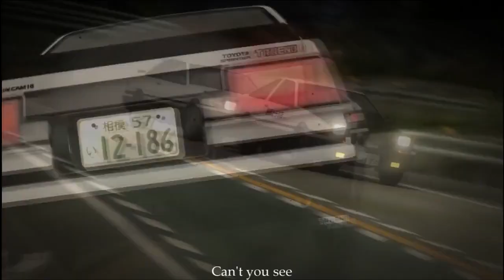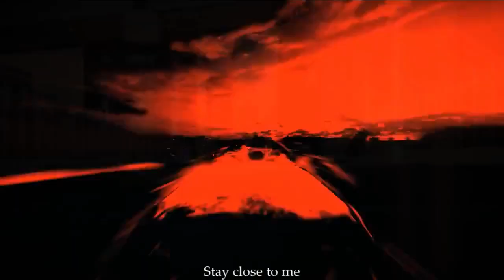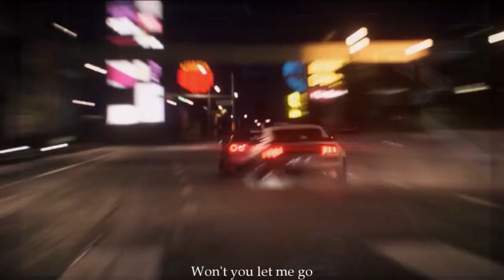【MAD】Daishi Dance - Take me hands【レーシングゲーム】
いろいろな機器のレーシングゲームを使用して"DAISHI Dance-Taka me hand"に合わせてMAD作ってみました。歌詞入れてみましたがもしかしたら間違えてるかもしれないです。おかしな部分もあると思うけど...下に使用ソフト書いてます。

～PS1～
GRANTURISMO
GRANTURISMO2
Ride Racer Type4

～PS2～
首都高バトル0
首都高バトル01
街道バトル
街道バトル2
峠の伝説
レーシングゲーム注意!!
RACING BATTLE C1 GRAND PRIX
Racing Lagoon
RALLY SHOX
RIDGE RACER V
D1グランプリ
DRAIVING EMOTION TIPE-S
ENTHUSIA
GRANTURISMO3
GRANTURISMO4
Need For Speed Under Ground
R:RACING EVOLUTION

～PS3～
Blur Racers
BURNOUT Paradise
GRANTURISMO　prologue
GRANTURISMO5
GRANTURISMO6
Need For Speed Hot Burst
ProjectCARS
Race Driver Grid
Race Driver Grid2
Ride Racer 6

～PS4～
Assetto Corsa
DRIVECLUB
FlatOut 4
F1 2017
GTSPORT
Need For Speed
Need For Speed PAY BACK
ProjectCARS2
THE CREW
THE CREW2
WRC6

～PSP～
GRANTURISMO

～XBOX～
首都高バトルX
Forza MotorSports6
Forza MotorSports7

~PC~
ドリフトシティ
Need for Speed World
i Recing
TOUGE

~Switch~
ギア・クラブ アンリミテッド

asphalt8
Assoluto Racing
CSR Racing
Real Recing3
ドリフトスピリッツ

~１００円ゲーム~
湾岸ミッドナイト４
湾岸ミッドナイト５
湾岸ミッドナイト６
頭文字Dinfinity
battlegear3
SWDC